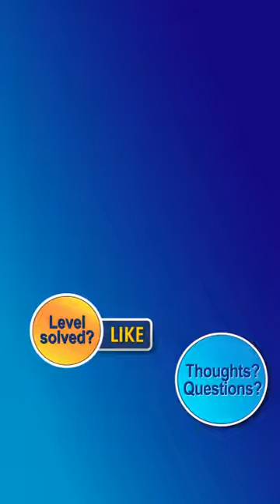Water Sort Puzzle Level 8185 Walkthrough [36 Moves!]